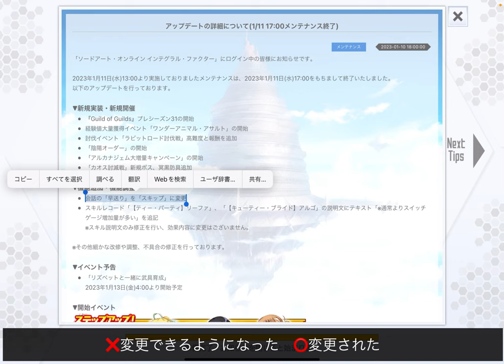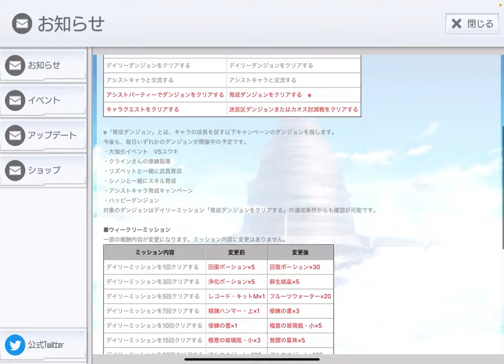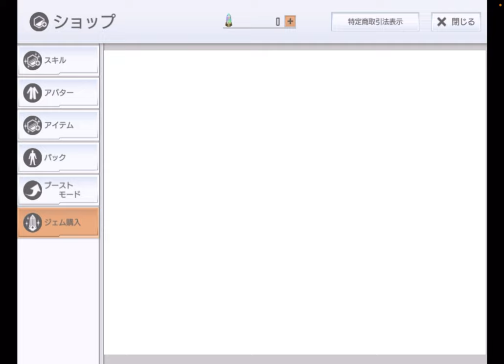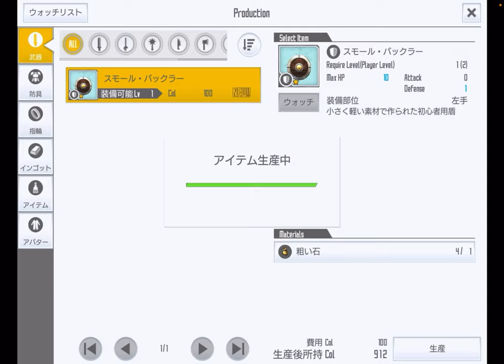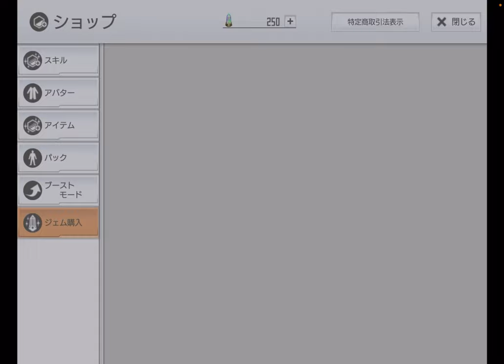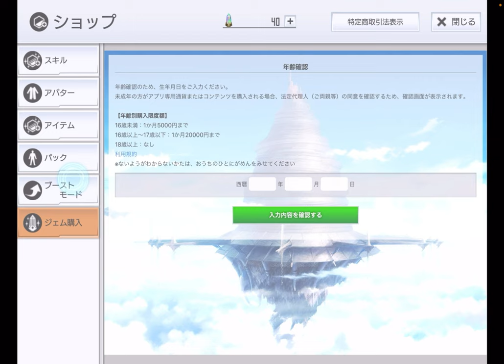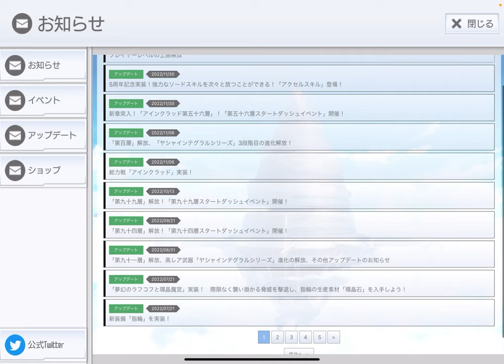【SAOIF】運営が神対応！会話完全スキップ機能の実装で、リセマラが速くなった！【初心者】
■再生リスト